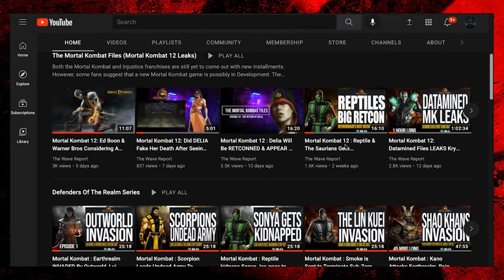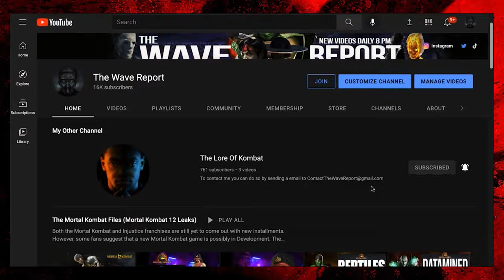The Lore Of Kombat : The Mythology Of The Shokan Bruiser (1 HR LONG)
Kintaro is a character from the Mortal Kombat fighting game series. He made his debut in Mortal Kombat II as the game's sub-boss and became playable in Mortal Kombat Trilogy.

Kintaro returned as a non-playable sub-boss in Mortal Kombat (2011) along side Goro and Shang Tsung, although the latter was a playable character.

Kintaro replaced Goro after Goro was defeated by Liu Kang in Mortal Kombat. He is the only member of his race seen thus far to have unique features. Unlike Goro and Sheeva, Kintaro has tiger striped markings all over his body as well as sharp fangs, claws and feline-like feet. According to his Mortal Kombat (2011) bio, this is indicative of the lower-class Tigrar clan of Shokan, differing from the more elite-class Draco clan that Goro and Sheeva belong to, so there are likely more of his kind out there. It should be noted that in each new game, his feline features stand out more than the last.

Kintaro was originally going to be a playable character (a tall anthropomorphic tiger with two arms). While his size would not be a problem (all the playable characters were digitally resized to be the same height), the impending difficulty of creating an extensively detailed fur-lined costume, however, led to Midway's revamping of the character into the game's four-armed boss in the same way as Goro.

Kintaro's appearance since Mortal Kombat II has shifted, with Kintaro growing closer to the initial tiger appearance drawn by Midway; he is distinguished from other Shokan by having true feline features (actual fur, digitigrade feet, fangs and a distinctly feline nose). His unique features, which differentiate him from other Shokan, are explained by the fact that he descends from a rare and ancient family lineage, known for its brutality.

In Armageddon, Kintaro's tiger appearance was played to the limit, including his weapons: his Saber Teeth resemble (in both looks and name) the oversized fangs of the smilodon, or "sabertoothed tiger", and both it and his other concept weapon design (a set of circular gauntlet-mounted blades known as the "Tiger Claws") have a distinct tiger's eye jewel embedded in their center. In fact, one of the concept renders of his weapon actually makes a reference to the Survivor song Eye of the Tiger when noting the jewel, encouraging players to "blast it loud and hard" while playing

For a long time after his introduction, he was seen as one of the hardest bosses in all of the Mortal Kombat series. This was because he was able to grab someone in mid-attack and throw him or her to the ground, usually followed by a teleport-stomp. He also shot up to three fireballs at a time. The extreme difficulty in defeating him was enough to provoke a comment from Video Games magazine, in their 1993 review of the home versions of MKII, that Kintaro was "the hardest fighting game boss ever...He doesn't just beat you; he kicks your ass."

Shang Tsung had a Fatality in Mortal Kombat II where he morphed into Kintaro and punched the opponent's upper-body clean across the screen. This has been noted as the hardest Fatality to pull off in Mortal Kombat as it requires you to win your final round while holding low punch through the entire fight, then releasing it two seconds after the end of the round. This is the only time Kintaro was featured in a finisher in the Mortal Kombat series prior to Shaolin Monks. This exact same Fatality can be seen if the player is defeated enough times while battling against Kintaro.

When a player is defeated by Kintaro in Kahn's Arena, after Shao Kahn says "Kintaro Wins", the crowd cheers.
Kintaro is portrayed as a minor character in the Malibu Comics Battlewave series. Unlike the games, in which he attempted to avenge Goro's death, the comics show he's bitter towards the Prince of Pain (Goro's nickname in the comics) since he's always at his shadow, and longs for a confrontation with him. His only noteworthy participation in the comics is when he kidnaps Sonya Blade while she leads an investigation team into Shang Tsung's crumpled island. In the comics, Kintaro refers to himself as the Scourge of Outworld.

Due to the anticipation for both he and Goro to face one on one (since both are impressive and legendary sub-bosses), Malibu Comics wrote as a response a special When Titans Klash mini-story at the end of issue four of the Battlewave series, in which Kintaro has his dream match against Goro. The short struggle (about two to three pages) ended with Goro victorious, and served to reconcile both Shokans in the comics' continuity.

Mortal Kombat Legends: Battle of the Realms
Kintaro is first seen alongside Reiko, Kitana, Jade and Baraka planning out their next attack when they spot Johnny Cage spying on them. Cornered by Tarkatan soldiers, he requests for a surrender to which Kintaro laughs at, and suggests instead to refuse their offer and kill them all off. Sonya, Liu Kang and Raiden